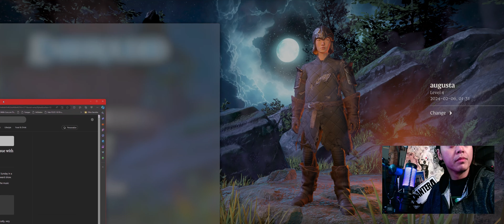enshrouded | day 9 | woodgard, take this flame altar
i establish woodgard as my second home. and i also enter a particularly hairy part of the shroud, making it to an elixir well.